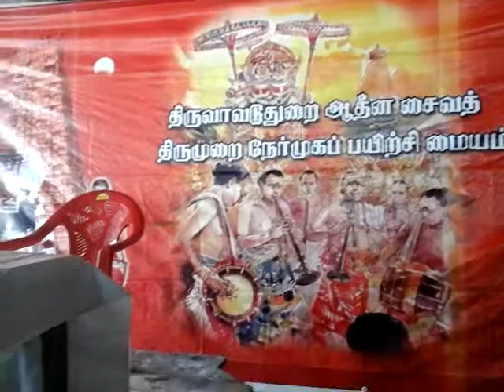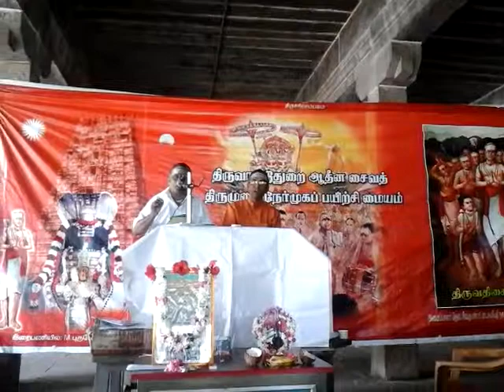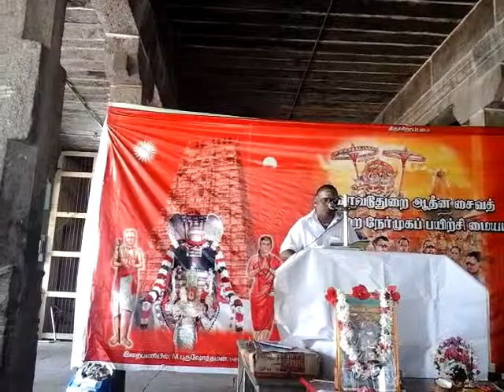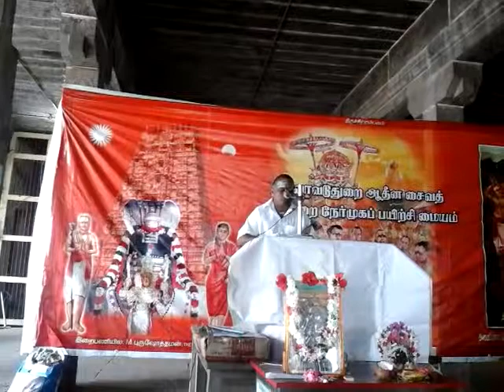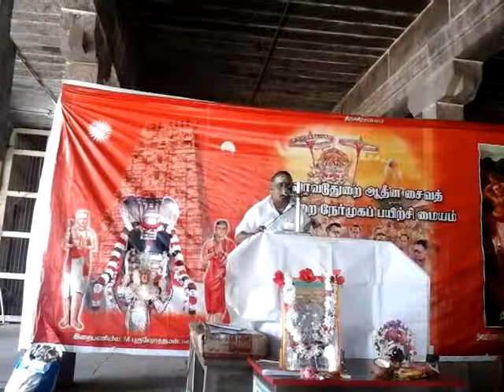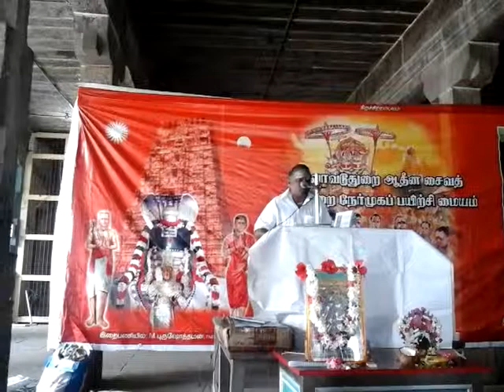Kavithaiganesan thiruvathigai thirumurai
At thiruvathigai temple , thiruvaduthurai adheenam conducted thirumurai class on 8.3.15, up loaded by kavithaiganesan